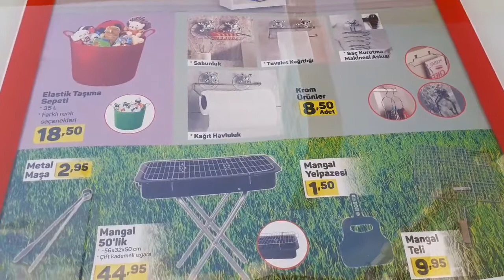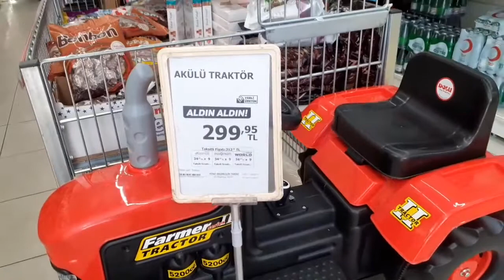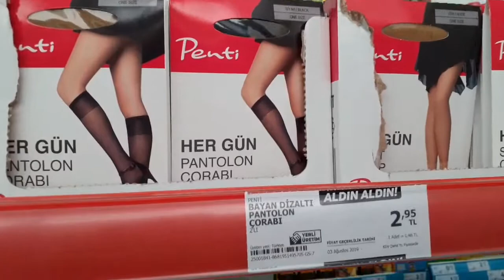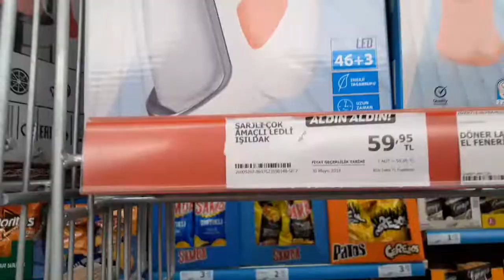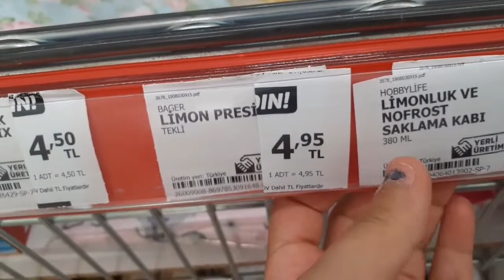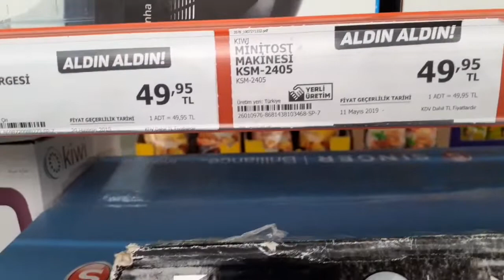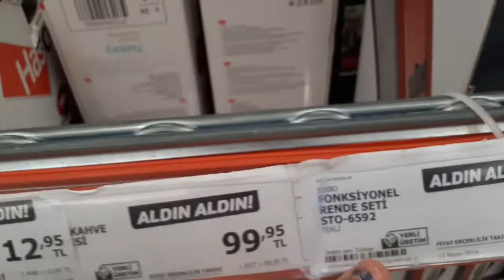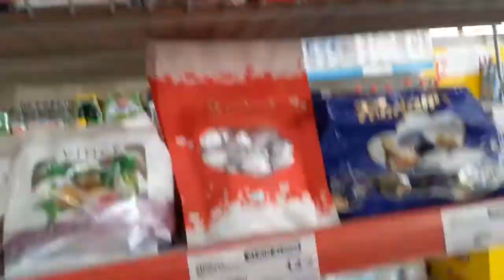YOK 👈BÖYLE 👏 A101 TANITIMI..